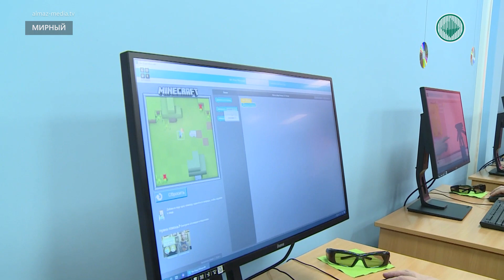Первая IT-школа открылась в Мирном